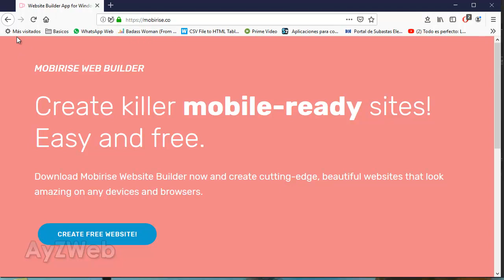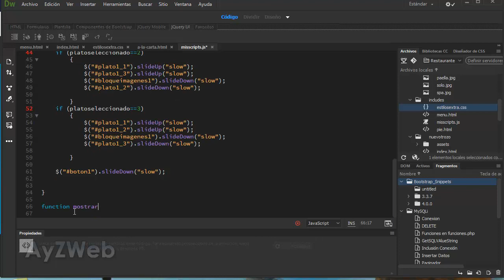Minitutorial Web de Restaurante Online 2019 Cap. 8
Cap. 8 :

Continuamos con la creación de nuestro menú y añadimos el javascript necesario para que la información se vaya guardando en variables que luego podremos utilizar para obtener los totales.

Se ofrecen los dos primeros capítulos de forma gratuita, el resto bajo suscripción en el link indicado. Espero que lo disfrutes y aprendas muchas cosas.

Jorge Vila.